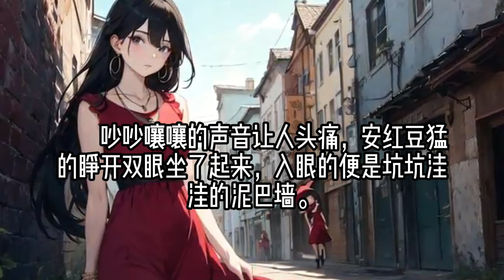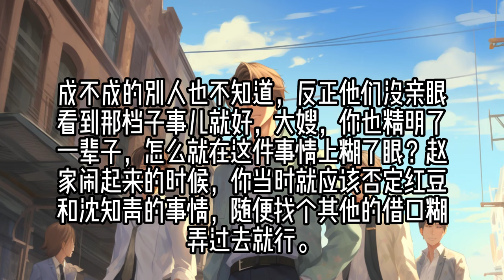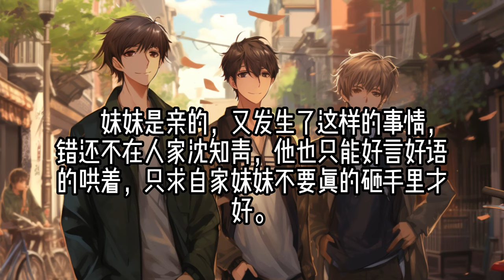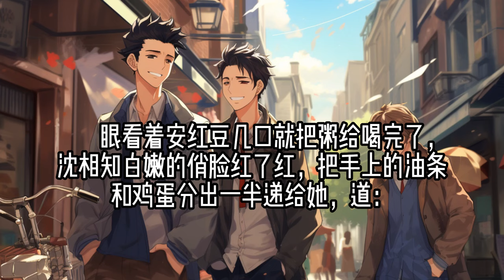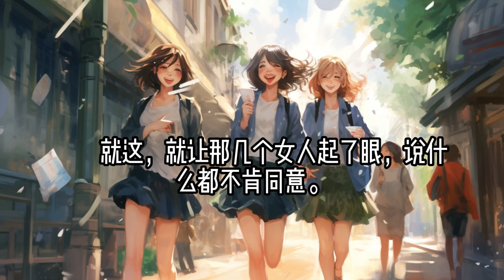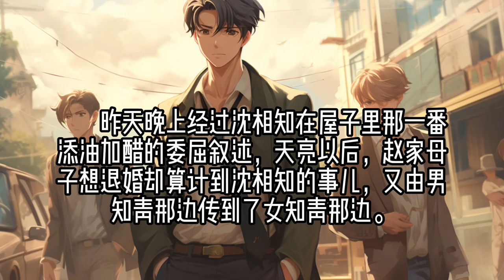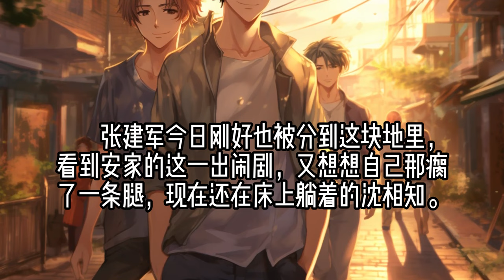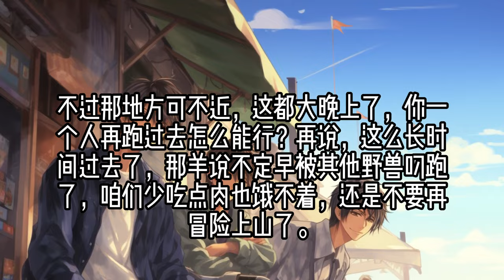《退婚后，我带空间百亿物资嫁知青》1 -30安红豆死了，但是又活了，还带着空间百亿物资穿越到七零年代，成了黑胖丑土妞。 退婚不可怕，且看异能大佬退婚之后秒变白富美。